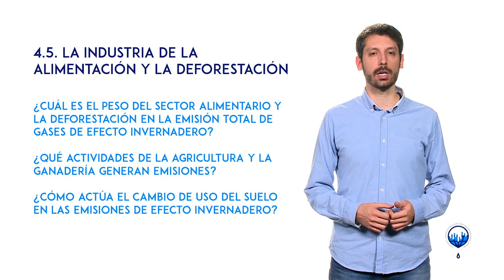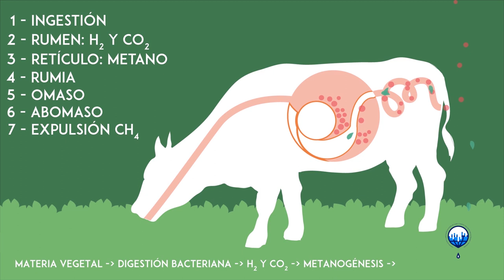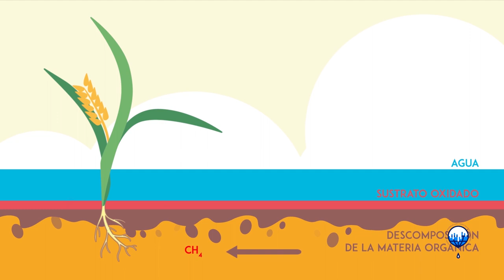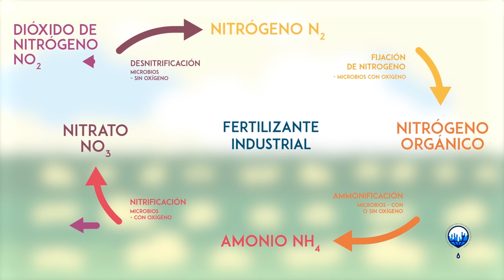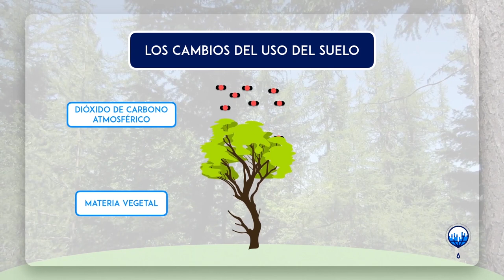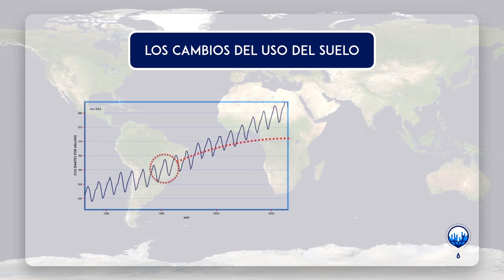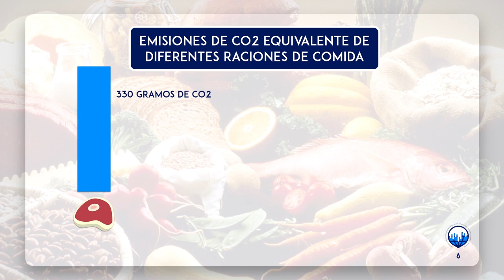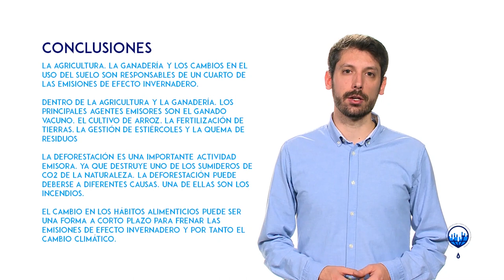ClimaMooc_INTEF - Concienciación cambio climático | Unidad 4 - 4.5. Agricultura, ganadería y suelo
Vídeo presentación del capítulo quinto de la unidad 4 del MOOC del INTEF "Concienciación y capacitación en materia de cambio climático para docentes".